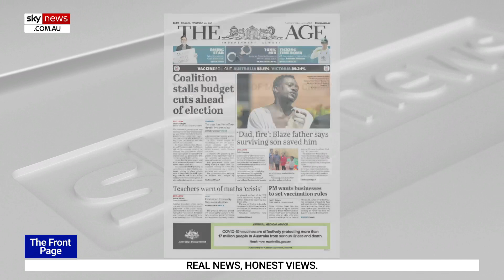‘Fantastic move’: Victorian secondary teachers call out maths crisis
Sky News host Jenna Clarke says it is “fantastic” a group of Victorian secondary teachers have called out the crisis they have seen emerging in the field of mathematics.

The Age is reporting secondary school teachers are warning of an “emerging crisis” in maths as the standard of students’ work drops after two years of disruption.

“Fantastic move by these teachers to get on the front foot and say hey let’s ... focus on the fact these kids … have been living with disturbed learning for the past two years and making sure that they're getting the right foundation,” she said.